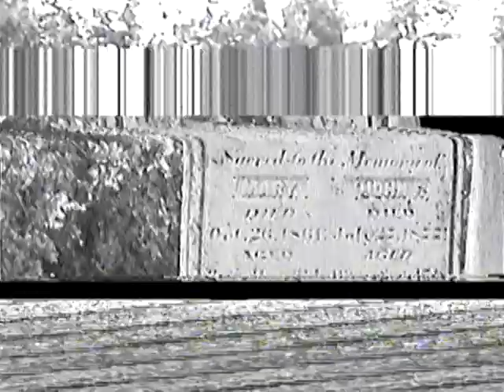[free] 93feetofsmoke x fats'e type beat "oh well" (prod. cobalt)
BEAT FOR SALE ON TRAKTRAIN ($15):
must credit to use free (prod. cobalt)
must buy lease for spotify, etc...
*guitar play + mix by cobalt*
VHS Film + Edit by cobalt
- free for nonprofit only